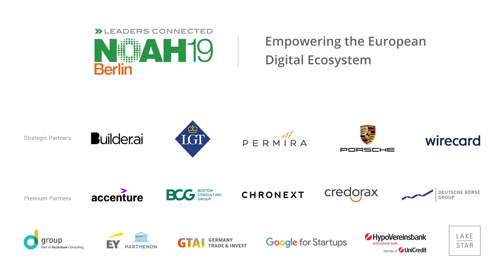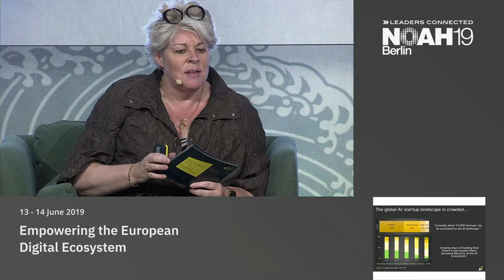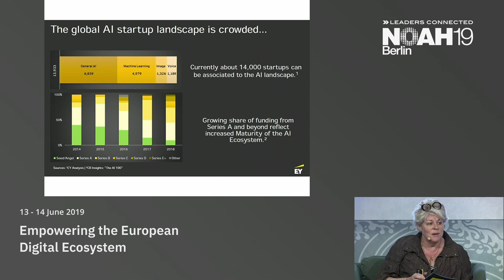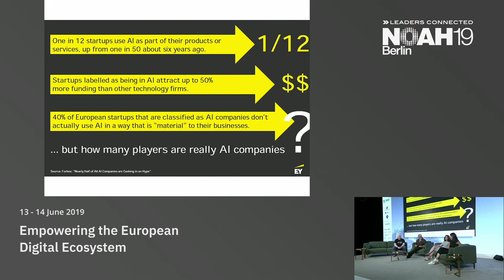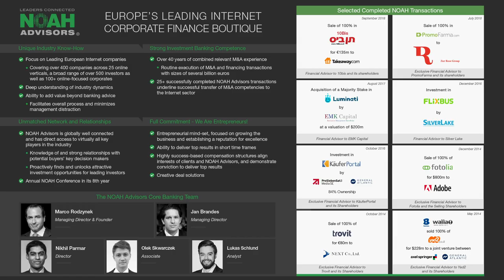AI vs Human Creativity - NOAH19 Berlin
Panel with Pamela Spence, EY - Chiara Sommer, Intel Capital - Minoo Zarbafi, Bertelsmann and Hans-Christian Boos, arago at the NOAH Conference Berlin 2019, 13-14 June, STATION.